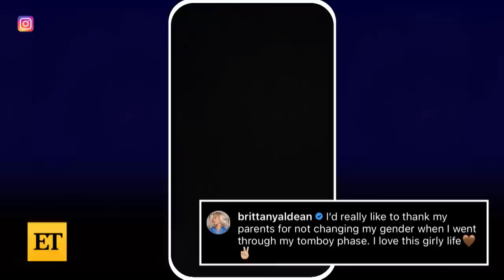Maren Morris vs. Brittany Aldean: Trans Rights Feud Explained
Maren Morris and Brittany Aldean are feuding. It all started when Brittany posted a caption that some viewed as transphobic, where she thanked her parents for not ‘changing her gender’ when she was going through a ‘tomboy phase.’ While some stars reacted positively, Maren slammed Brittany and called her a ‘scumbag human.’ Not long after, Maren’s husband, Ryan Hurd, and Brittany’s husband, Jason Aldean, chimed in to support their wives.